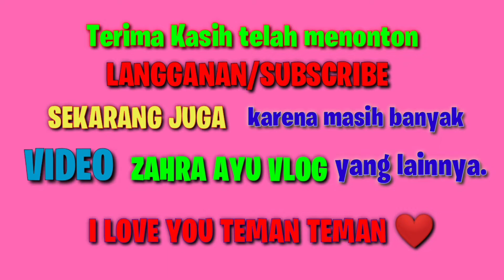Naik Odong-odong Motor Lucu 💞Abang Tukang Bakso💞 Balonku Ada Lima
Hai teman-teman !!

Zahra sedang asyik sekali Naik Odong-odong Motor Lucu sambil Bernyanyi Lagu Balonku Ada Lima💞 Lagu Abang Tukang Bakso ...
Lagu Anak Terpopuler .